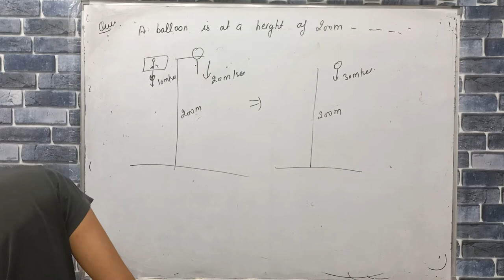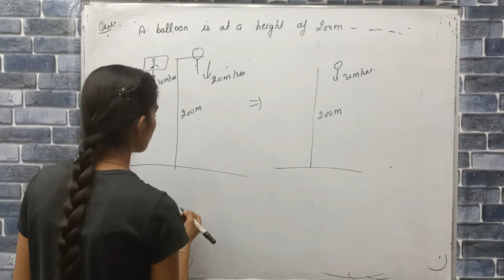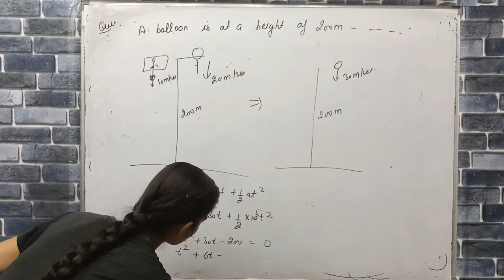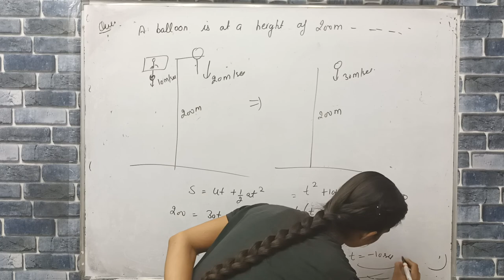a balloon is at a height of 200m from the ground and it is moving downward